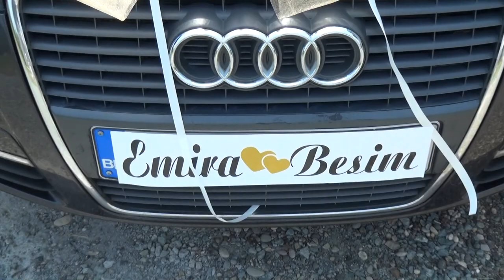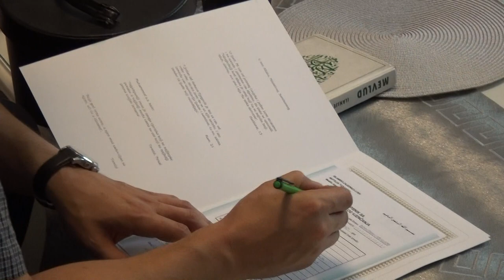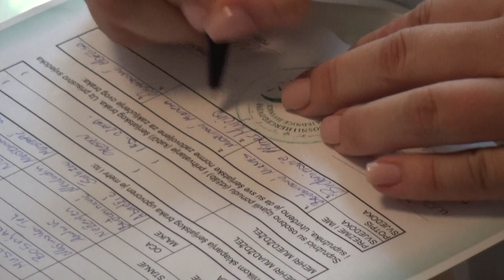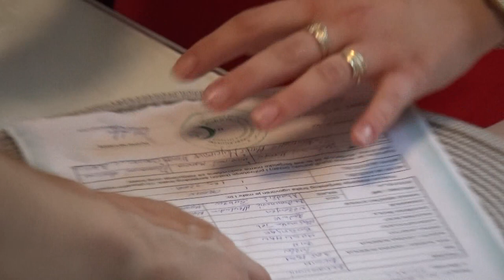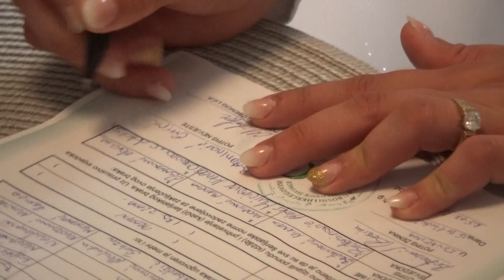svadba Besim i Emira 1 Dio Kovači Snimatelj Ramiz